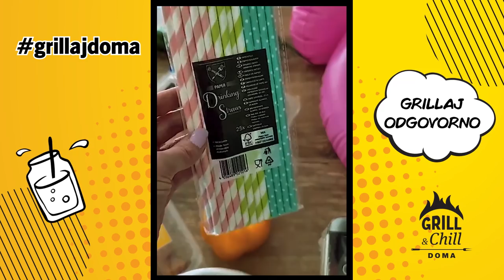ostanidoma Grillajte s Andreom Andrassy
Druženja moramo odgoditi, ali uživanje u grillanju i chillanju ne moramo!

Pogledajte kako grilla Andrea Andrassy iz udobnosti vlastitog doma i grillajte odgovorno.